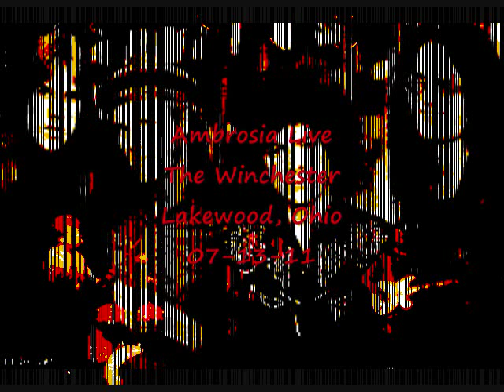Ambrosia Live in Concert - By RunBMWmusic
Ambrosia at The Winchester, Lakewood, Ohio